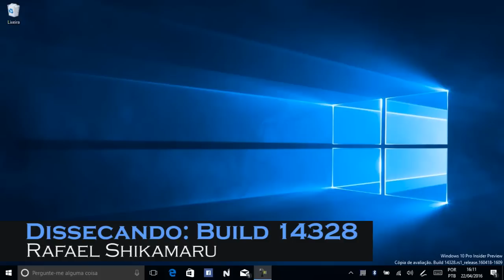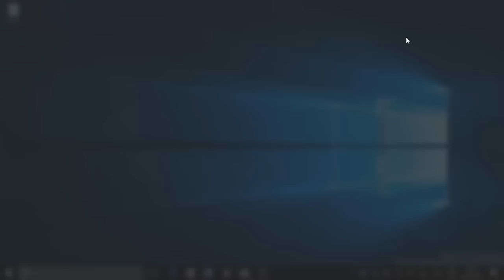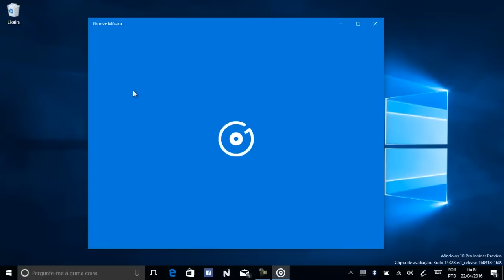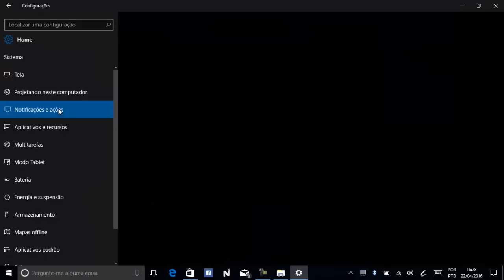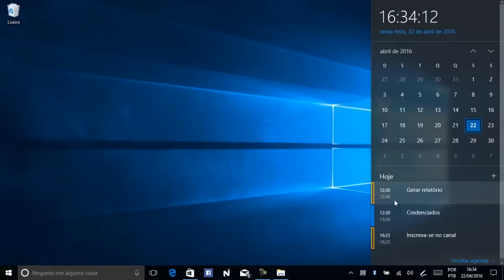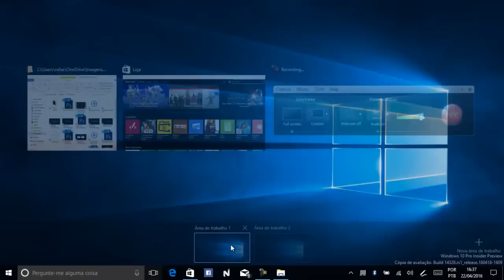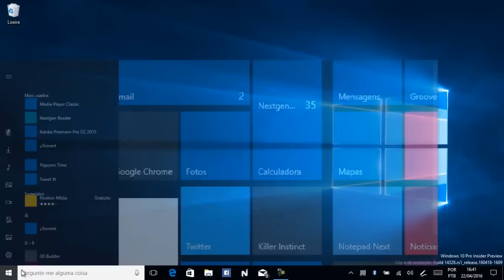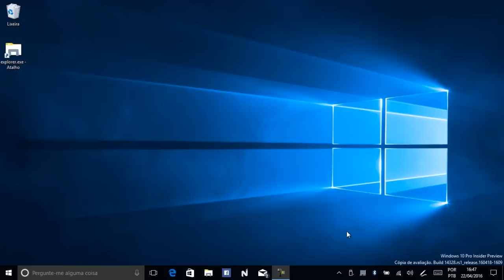Dissecando o Windows10 Build 14328 [PT-BR]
ABSOLUTAMENTE TODAS AS NOVIDADES DA BUILD 14328 DO WINDOWS 10!!!